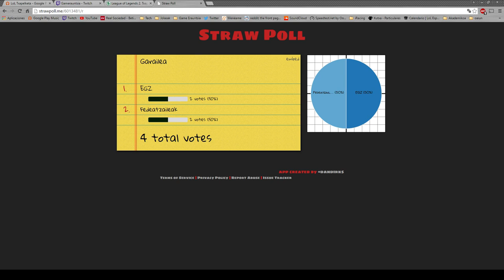Fedeatzaileak vs. EGZ